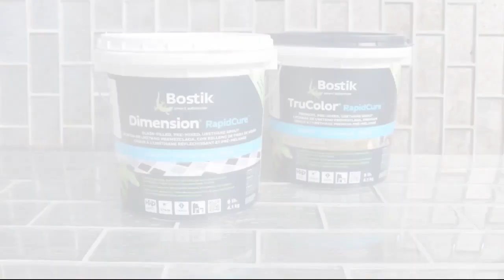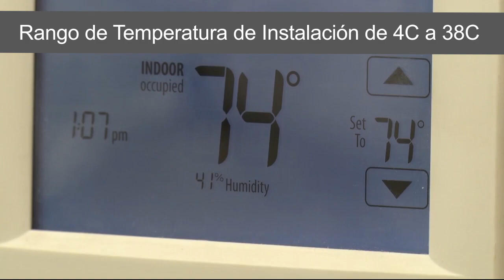Instalación de boquillas de Uretano TruColor® RapidCure™ y Dimension® RapidCure™ de Bostik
El secreto en el desempeño de las boquillas pre mezcladas premium de Bostik.

La tecnología HXD™ exclusiva de Bostik nos permite ofrecer el sistema de resinas con el más alto desempeño que pueda haber en el mercado de las boquillas pre mezcladas.
Este sistema de resinas es el factor más importante en el desempeño de la boquilla. Este revolucionario polímero permite a las boquillas pre mezcladas premium de Bostik ofrecer una dureza sin igual, resistencia al agua y a las manchas. No es sorpresa que Bostik sea la marca de boquillas pre mezcladas más especificada hoy en día entre la comunidad de arquitectos y diseñadores.

Conozca más acerca de la boquilla pre mezclada de
uretano premiumTruColor® RapidCure™ de Bostik: